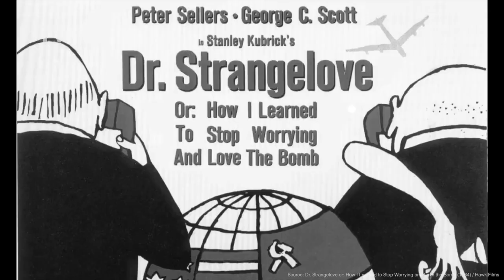Top 5 Cold War Movies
If you want to know more about the geopolitical tension between the Soviet Union and the United States you should definitely watch our picks for the best cold war movies.

Movies in this Ranking:
5. Atomic Blonde (2017)
4. The Hunt for Red October (1990)
3. Bridge of Spies (2015)
2. The Lives of Others (2006)
1. Dr. Strangelove or: How I Learned to Stop Worrying and Love the Bomb (1964)